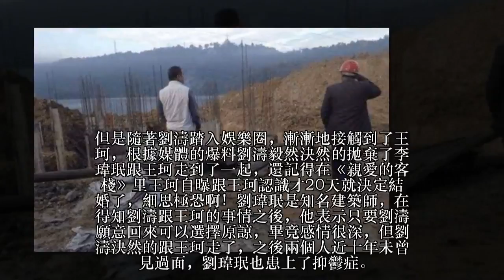劉濤提起前夫落淚，十年沒見，身患抑鬱症的他在工地搬磚！